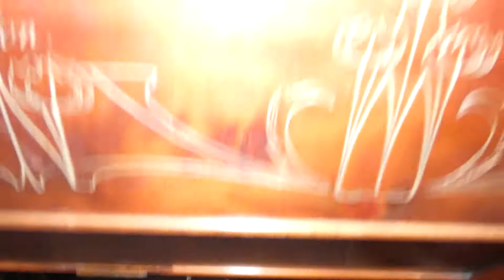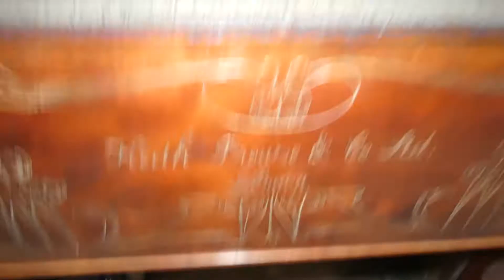Keith Brouse London